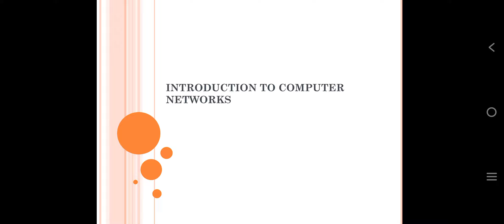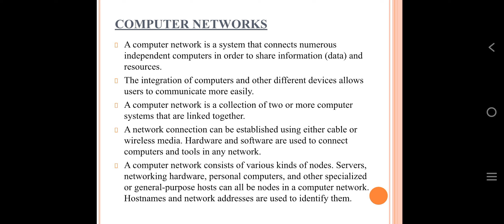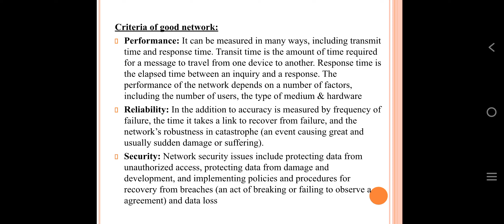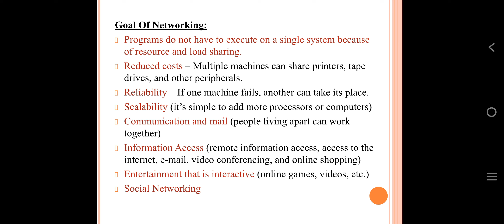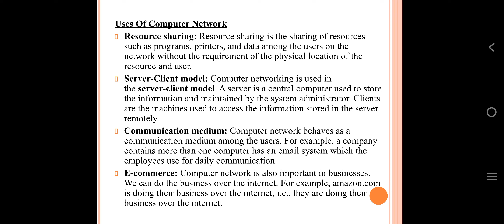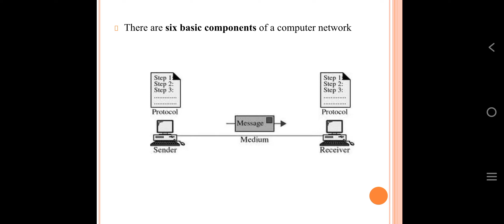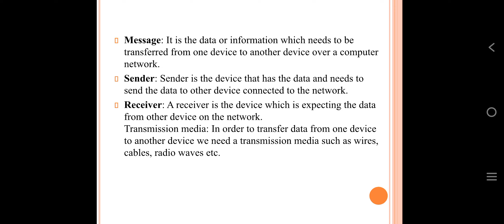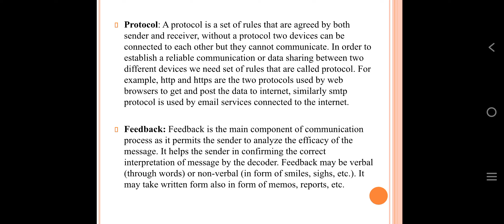Introduction to Computer Networks | Malayalam Tutorials | MSc CS | MCA | NET | HSST | BCA